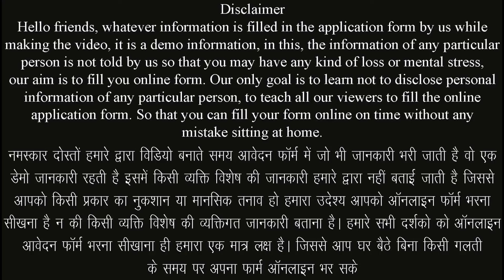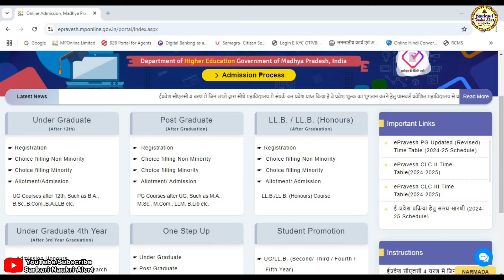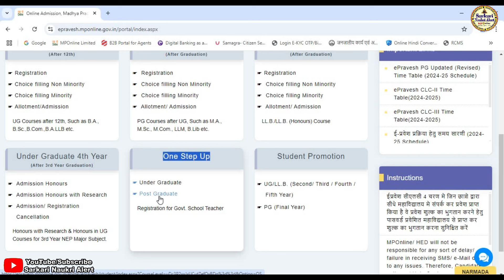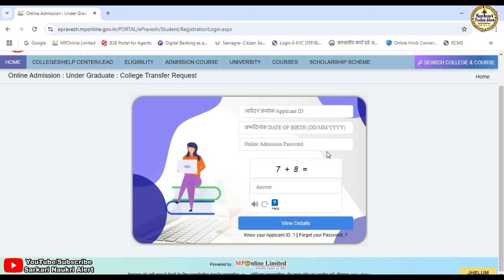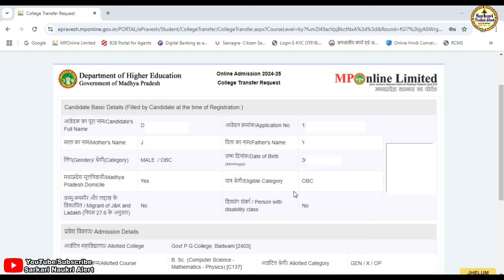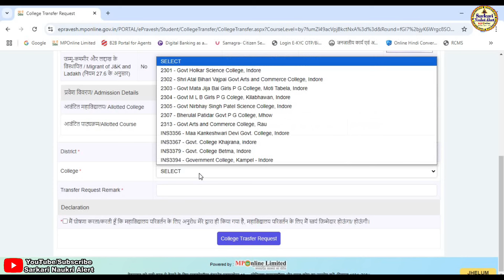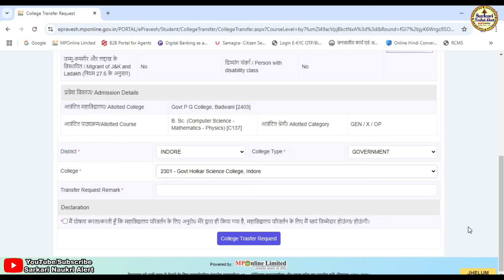कॉलेज प्रथम वर्ष 2024-25 प्रवेश छात्र अपना कॉलेज कैसे बदले || Online UG PG College Change Request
नमस्कार दोस्तो आज हम हमारे सरकारी नौकरी अलर्ट चैनल के माध्यम से मध्यप्रदेश उच्च शिक्षा विभाग में कॉलेज प्रथम वर्ष 2024-25 प्रवेश छात्र अपना कॉलेज कैसे बदले एवं क्या क्या डॉक्यूमेंट लगेंगे के बारे मे जानकारी बताने जा रहे है यदि किसी भी प्रकार की समस्या आती है तो हमे कमेंट करके जरूर बताए हम आपकी पुरी सहायता करने का प्रयास करेगे यदि विडिया अच्छि लगे तो सबस्क्राईब जरूर करे लाईक करे एवं बेल आयकन को दबाना नही भुले यदि हमसे कोई गलती हुयी है तो मै क्षमा प्रार्थी हु
▬▬▬▬ஜ۩۞۩ஜ▬▬▬▬

▬▬▬▬ஜ۩۞۩ஜ▬▬▬▬

:: मध्यप्रदेश उच्च शिक्षा विभाग में कॉलेज प्रथम वर्ष 2024-25 प्रवेश छात्र अपना कॉलेज कैसे बदले ::
⚫अंतिम तिथि :-

:: भर्ती नियम पुस्तिका डाउनलोड करने हेतु लिंक ::

:: आवश्यक दस्तावेज एवं जानकारी ::
⚫ कॉलेज प्रथम ऑनलाइन आवेदन नम्बर
⚫ छात्र की जन्म दिनांक
⚫ ऑनलाइन आवेदन का पासवर्ड